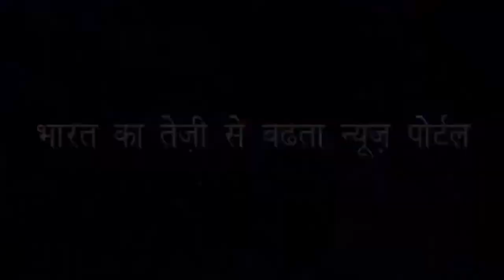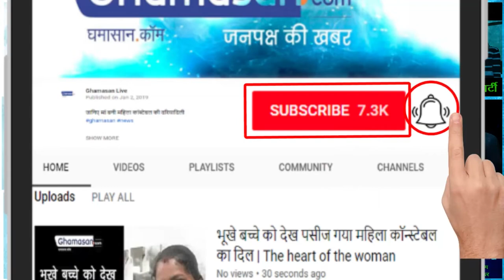कुंभ मेले में महंत बाल कृष्ण दास जी से विशेष बातचीत | Prayagraj Kumbh 2019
घमासान डॉट कॉम के संपादक मुकेश तिवारी ने की उनसे बात